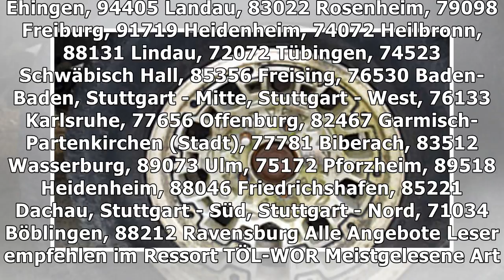Wieder reifen zerstochen